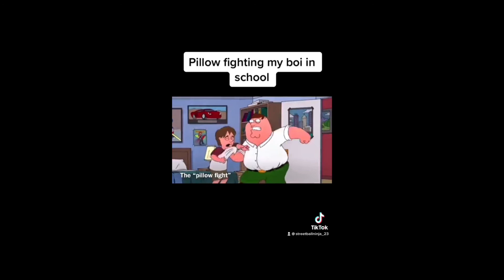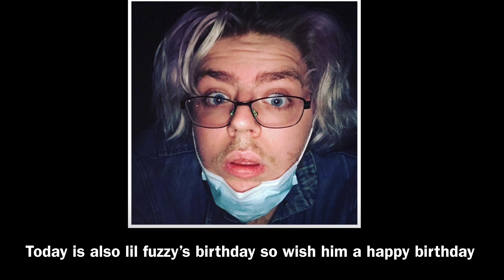StreetBallNinja TikTok Compilation @StreetBallNinja_23 (All TikTok’s so far)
Also today Is lil fuzzy’s birthday so wish him a happy birthday.